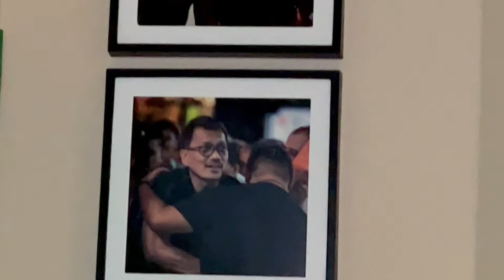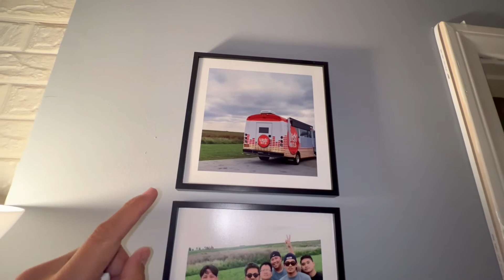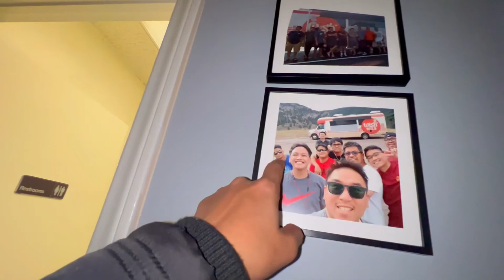Ayaw bumukas ng pinto ng tinutuluyan ko dito sa amerika